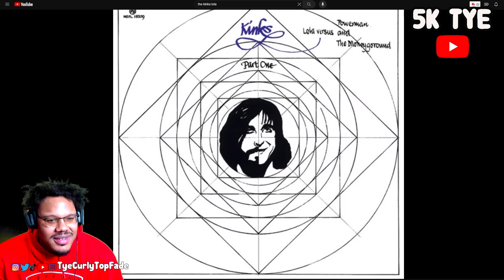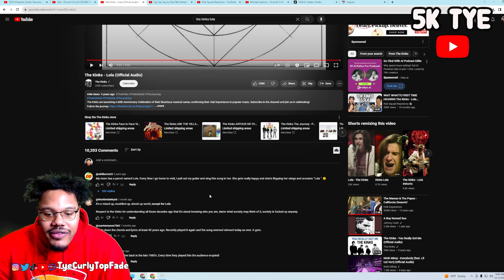NEVER HEARD SOMETHING LIKE THIS!! | The Kinks - Lola REACTION!!